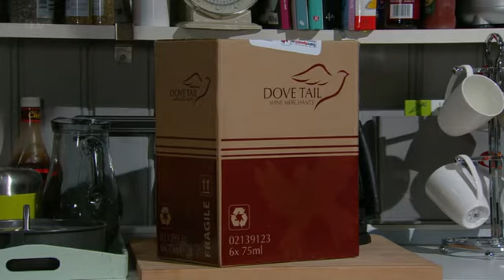Emmerdale 30 April 2015 ( Episode 1 )